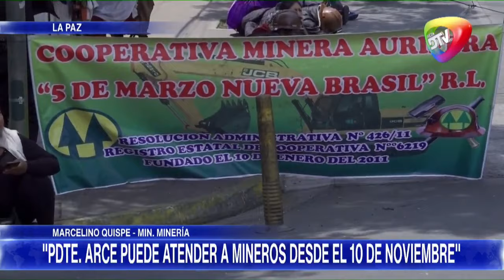🔥PRESENTAN DENUNCIA PENAL CONTRA MINEROS POR DESTROZOS EN OFICINAS NOTICIERO RED DTV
PRESENTAN DENUNCIA PENAL CONTRA MINEROS POR DESTROZOS EN OFICINAS